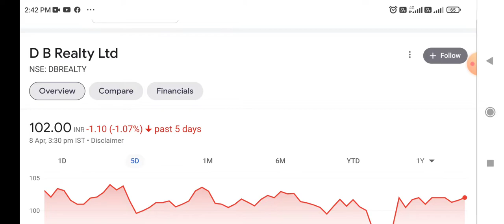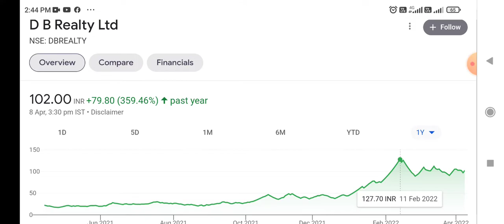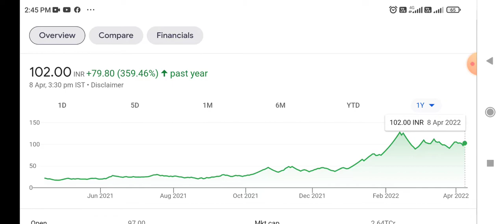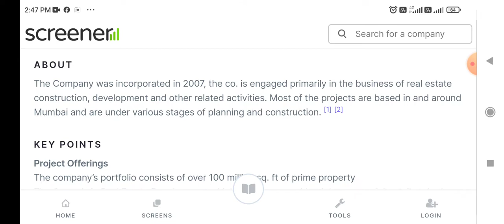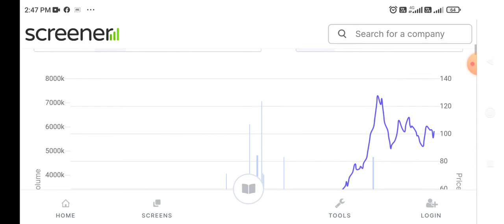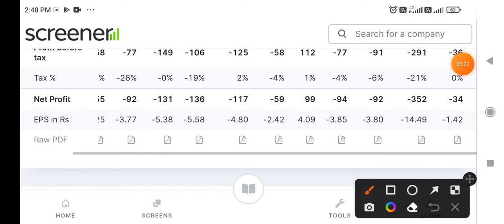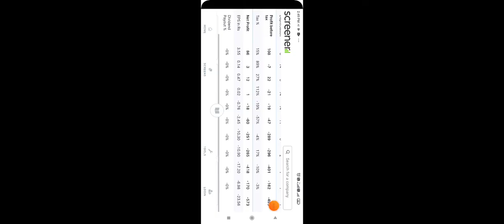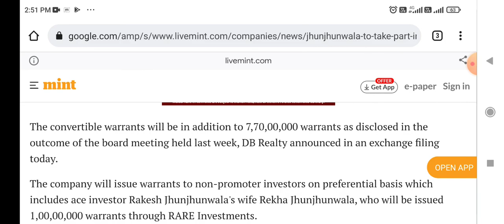D B Realty Ltd latest News 💥 फिर से आएगी तेज़ी या फिर कोई झोल है💥 D B Realty Ltd Stock price Target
latest news on D B Realty Ltd
today's latest news on D B Realty Ltd
latest Updates on D B Realty Ltd